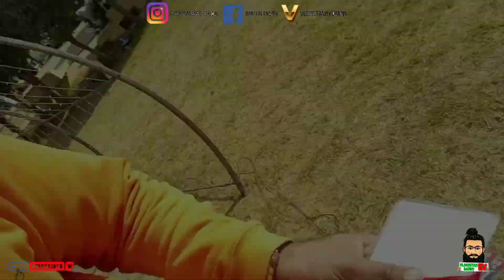Vlog By Danny| Karachi Eat | Day 2 | Food Festival